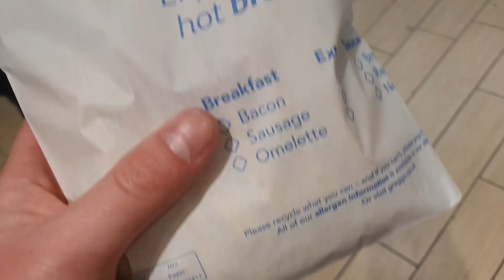DAY IN THE LIFE!!!!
This week we have a mini day in the life vlog from one of my days this week I had work, 6 a side football and a bit of down time with the boys in the pub.
I  hope you enjoy and if you want to see more videos like this let me know